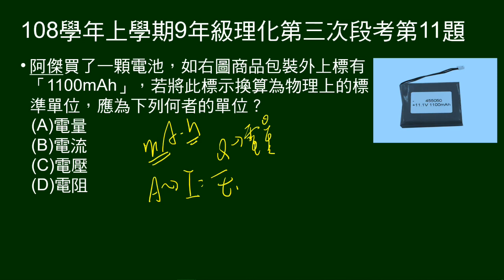108學年上9年級理化三段第11題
mAh 換算後是什麼物理量？